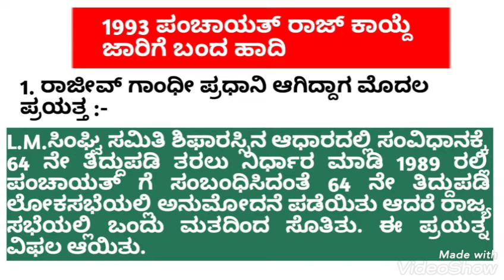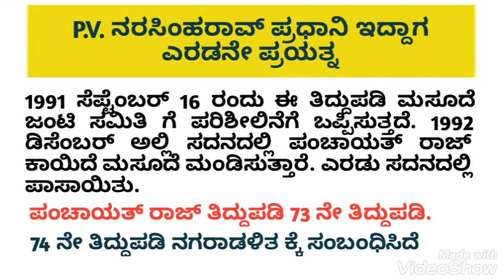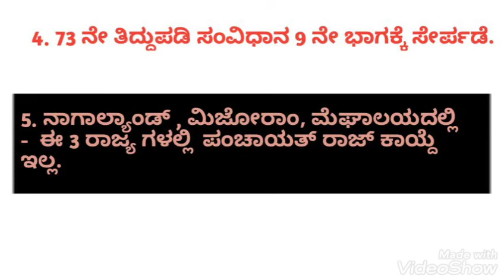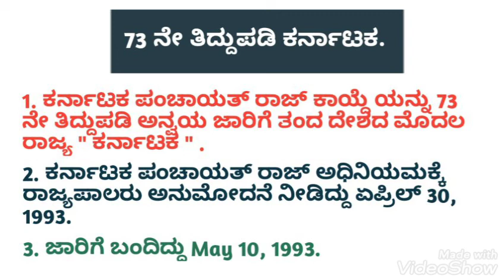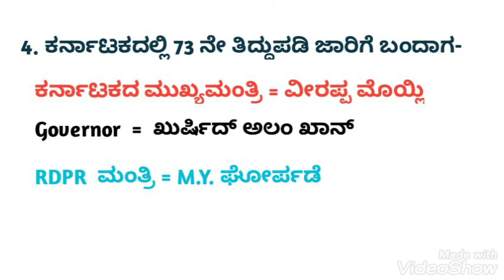ಪಂಚಾಯತ್ ರಾಜ್ ಸರಣಿ - 1993 ಪಂಚಾಯತ್ ರಾಜ್ ಕಾಯ್ದೆ ಜಾರಿಗೆ ಬಂದ ಹಾದಿ‌.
ಪಂಚಾಯತ್ ರಾಜ್ ಸರಣಿ -: SDAA-Grade-2 ಮತ್ತು ಕಾರ್ಯದರ್ಶಿ ಪರೀಕ್ಷೆಗೆ.